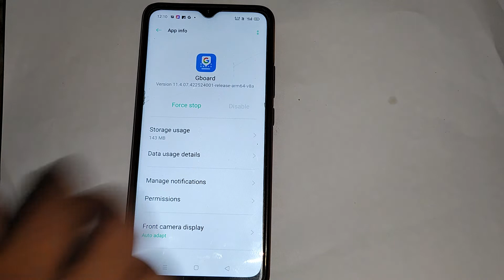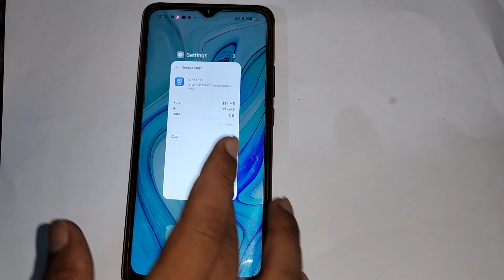how to set keyboard hanging problem in oppo 11k , keyboard mobile setting